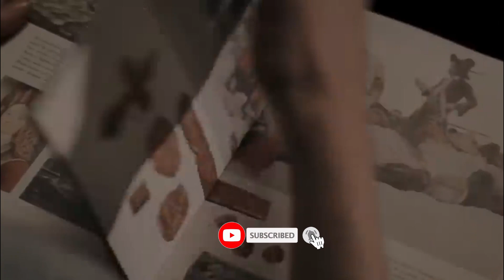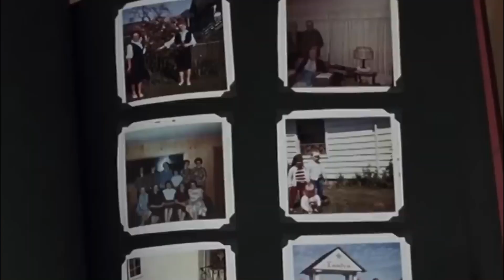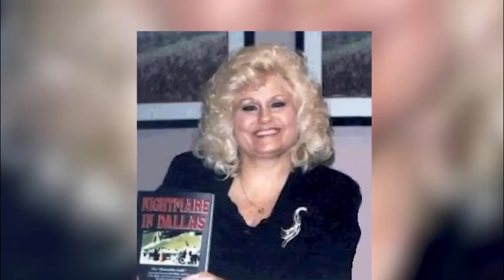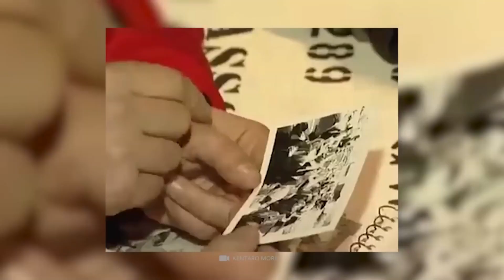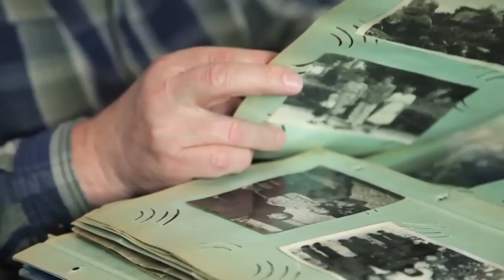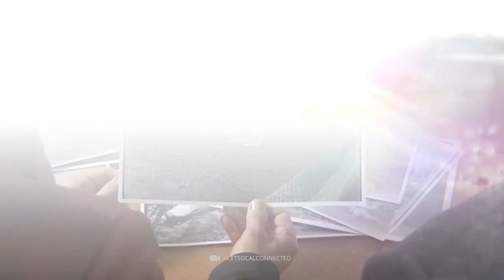The Most Mysterious Odd Historical Photographs Discovered in oldest Photo Albums!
Photographs have been a useful way to capture moments and keep memories alive for a long time. But sometimes these photos capture something that can't be explained, leaving us puzzled and wondering about the mysteries that surround them. There are so many strange and puzzling photos in old photo albums that they are like a treasure trove. These photos have puzzled historians, people who are interested in the paranormal, and people who just want to look at them for years. In this video, we'll look at some of the strangest and most mysterious historical photos found in old photo albums and try to figure out what they're all about. Let’s move into the video.

#10. Devilfish
#9. the Phantom dog
#8. Babushka lady
#7. South Forks Bridge time traveler
#6. Solway Firth Spaceman
#5. disembodied ghost head on Belfast
#4. Duchene’s Experiment
#3. Watertown ghosts
#2. Geophone Rock Anamoly
#1. California alligator farm

1. The videos have no negative impact on the original works.
4. We use only the audio component and tiny pieces of video footage, only if it's necessary.